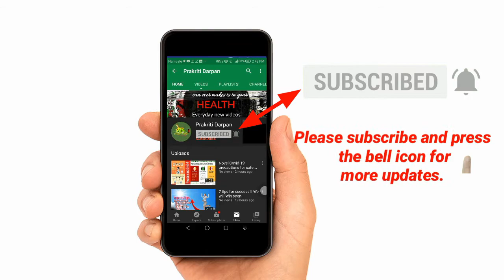To 10 yoga pose for our daily healthy life.